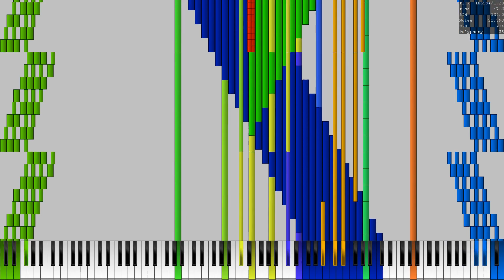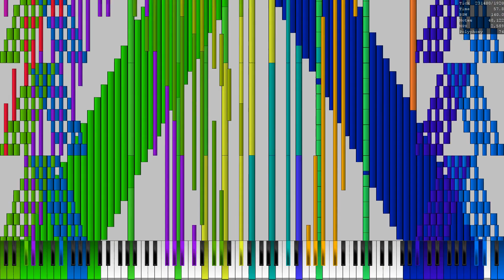(Black MIDI) HBD2u ~ 11.89 Million Notes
Uploaded By: @VGBMP_BMI